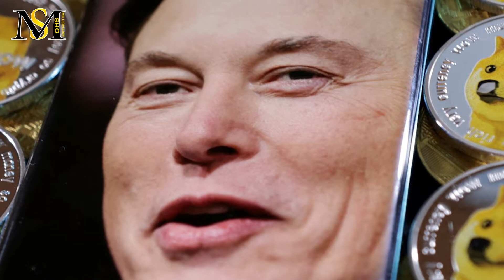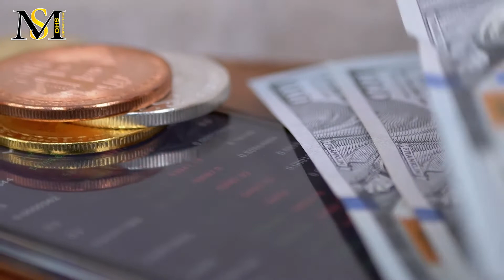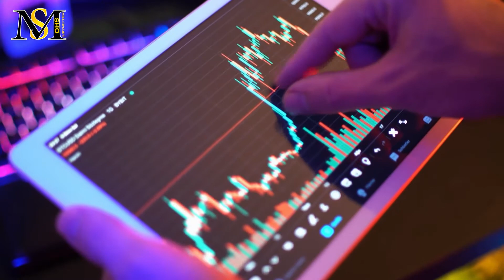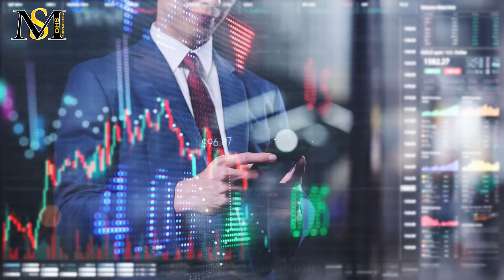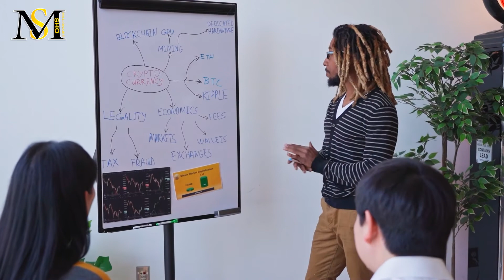ایلان ماسک متهم به کلاهبرداری هرمی Elon Musk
ایلان ماسک متهم به کلاهبرداری هرمی
در این ویدیو به سوالات زیر پاسخ خواهیم داد:
آیا ایلان ماسک کلاهبرداری کرده است؟
ثروتمندترین فرد کره زمین کیست؟
آیا ایلان ماسک کلاهبرداری هرمی کرده است؟
دلایل اتهام ایلان ماسک چیست؟
ایلان ماسک کیست؟
پدر دوج کوین کیست؟
ایلان ماسک چه ارزهایی دارد؟
ایلان ماسک مدیرعامل کدام شرکت هاست؟
ماجرای شکایت از ایلان ماسک چیست؟
دلیل شکایت از ایلان ماسک چیست؟
ایلان ماسک مالک کدام ارزهاست؟
چرا ایلان ماسک از دوج کوین حمایت می کند؟

روز 16 ژوئن، یک دادگاه بخش در نیویورک شکایتی را علیه ایلان ماسک و شرکت های تسلا و اسپیس ایکس دریافت کرد که در آن، ماسک و شرکت هایش متهم به راه اندازی یک طرح پانزی با استفاده از توکن های دوج کوین شده بودند. این شکایت دسته‌جمعی تعجب بسیاری را در جامعه کریپتو بر انگیخته است و بسیاری مطمئن هستند که این شکایت موفقیت‌آمیز نخواهد بود.
  Cایلان ماسک، میلیاردر معروف به همراه شرکت‌هایش یعنی اسپیس ایکس و تسلا برای غرامت و خسارت حیرت‌آور ۲۵۸ میلیارد دلاری به دلیل ساخت یک طرح هرمی کریپتو با استفاده از دوج کوین مورد شکایت قرار گرفته‌اند. خسارت درخواست شده بیش از ۳۴ برابر ارزش بازار فعلی دوج کوین یعنی ۷٫۵میلیارد دلار و تقریباً سه برابر بالاترین ارزش بازار تاریخ آن یعنی ۸۸٫۶۸ میلیارد دلار در اواسط سال ۲۰۲۱ است.
  Dدر این شکایت گروهی که روز پنج‌شنبه در دادگاه نیویورک ارائه شد، ادعا می‌شود که ماسک از جایگاه خود به عنوان ثروتمندترین مرد جهان از دوج کوین برای طراحی و اداره یک طرح هرمی برای کسب سود، تبلیغ و سرگرمی استفاده کرده است. در این پرونده، کیت جانسون، شهروند ایالات متحده و یکی از شکات این پرونده، ادعا می‌کنند که ماسک و شرکت‌هایش در نتیجه کلاهبرداری به وسیله سیستم انتقال پول، شرکت‌های شرط‌بندی و اقدامات فریبنده، ۸۶ میلیون دلار کسب کرده و ثروتمند شده‌اند.
  Eاین دادخواست خواستار دستوری مبنی بر شناخته شدن معاملات دوج کوین به عنوان قمار در نیویورک و قوانین فدرالی است و همچنین ادعا می‌کند که ماسک و شرکت‌هایش قوانین شرط‌بندی ایالتی را نقض کرده‌اند. طبق جزئیات سند دادگاه، از زمانی که متهمان (ایلان ماسک و شرکت‌هایش اسپیس ایکس و تسلا) شروع به خرید، توسعه، ترویج، پشتیبانی از دوج کوین در سال 2019 کردند، شاکیان پرونده حدوداً 86 میلیارد دلار در این طرح هرمی کریپتو ضرر کرده‌اند.
طرح هرمی – Pyramid یا کلاهبرداری پیرامید، در بخش کسب و کار به عنوان مدلی است که به اعضا، هم در قبال عضویت در طرح و هم در صورت معرفی افراد جدید، مبلغی را پرداخت می‌کند.
  Fایلان ماسک، مدیرعامل تسلا همیشه در توییتر به تبلیغ دوج کوین می پردازد. ایلان ماسک ادعا میکند دوج کوین یک پول مردمی مجبوب است. در ماه می او گفت که اسپیس ایکس به زودی دوج کوین را در مقابل کالا می پذیرد. همچنین او گفته است، مردم می توانند در آینده اشتراک استارلینک را از طریق دوج کوین خریداری کنند. ایلان ماسک همچنین در مورد پرداخت برخی از خدمات توییتر با دوج کوین نظر داده است.
  Gاگرچه ایلان ماسک، مالک آینده توییتر، در اولین نشست خود با کارمندان این شرکت درباره پرداخت با ارزهای دیجیتال و کلاهبرداری‌های این حوزه صحبت کرد. ماسک روز پنج‌شنبه اولین جلسه رسمی خود با کارمندان توییتر را برگزار کرد. در این جلسه، ماسک درباره برنامه‌هایی که برای ارزهای دیجیتال دارد و سایر تغییراتی که پس از تصاحب شبکه اجتماعی توییتر اعمال خواهد کرد، با کارمندان این شرکت صحبت کرد. ایلان ماسک در این جلسه تأیید کرد که گزینه پرداخت با ارزهای دیجیتال یکی از ویژگی‌هایی است که می‌توان در توییتر از آن استفاده کرد.